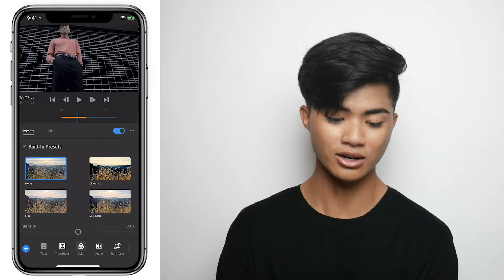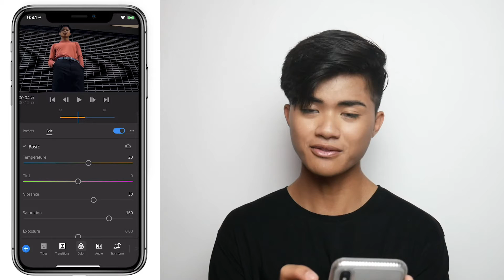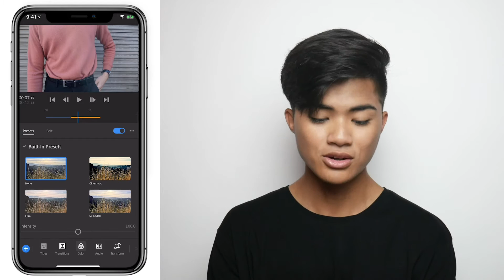Adobe Premiere Rush | Easy Color Correcting For Mobile | Adobe Creative Cloud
Learn how to enhance & adjust your color in Premiere Rush from Jeremy Clyde! Find out how he chooses from presets found directly in Rush and uses the edit panel to adjust temperature, saturation, exposure, highlights, shadows, and more. Jeremey also helps you create your own presets to easily apply the same the same color correction across all your clips!